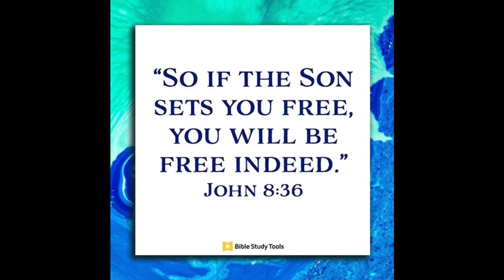Jordan Gorman - Let The Mountains Move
The bible says in

Matthew 17:20

He replied, “Because you have so little faith. Truly I tell you, if you have faith as small as a mustard seed, you can say to this mountain, ‘Move from here to there,’ and it will move. Nothing will be impossible for you.”